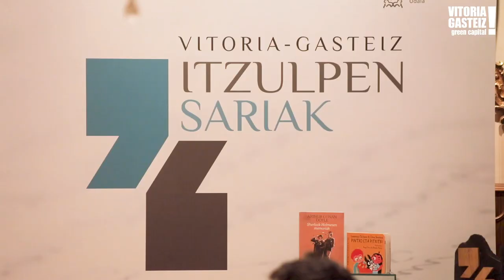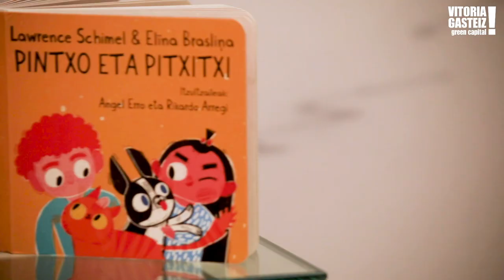Vitoria-Gasteiz itzulpen sariak 2022 - Premios'Vitoria-Gasteiz' a las mejores traducciones 2022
“Vitoria-Gasteiz” saria 2002 urtean sortu zen, Haur eta gazte literaturaren alorrean euskarara egindako itzulpenik onenak saritzeko. Sari hauekin, Gasteizko Euskara Zerbitzuaren itzultzaileen lana aitortzea eta euskarazko sorkuntza eta literatura sustatzea du helburu.

Bideoan, 2022ko sariak emateko ekitaldia ikus daiteke, Vitoria-Gasteizko Udaletxean egindakoa. Irabazleak: Angel Erro eta Rikardo Arregi haur literaturaren kategorian, eta Aitor Blanco Leoz gazte literaturaren kategorian.

Los premios ‘Vitoria-Gasteiz’ a las mejores traducciones al euskera de obras de literatura infantil y juvenil se crearon en 2002 a iniciativa del Servicio de Euskera, con el objetivo de reconocer el trabajo de los traductores y las traductoras y fomentar la creación y la literatura en euskera.

Este vídeo muestra la entrega de premios de 2022, en el Ayuntamiento de Vitoria-Gasteiz. Personas premiadas: Angel Erro y Rikardo Arregi, en la categoría infantil; y Aitor Blanco Leoz en la categoría juvenil.